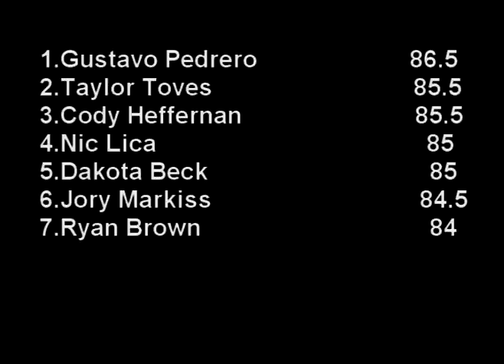12/03/11 Sec.2 PBR Touring Pro Division Cowboys Dancehall Bull Riding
12/03/11 Sec.2 PBR Touring Pro Division Cowboys Dancehall Bull Riding